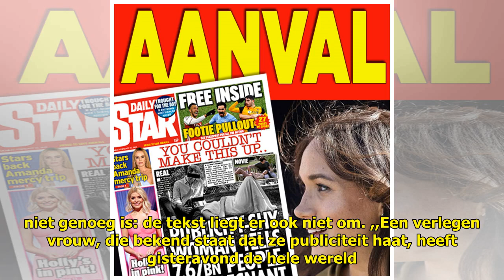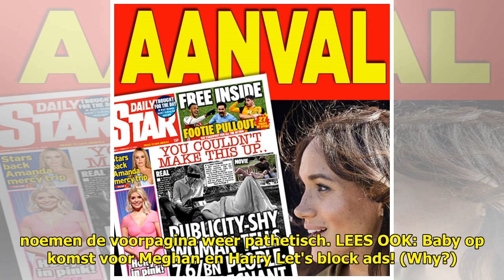Vijandige tabloid-aanval op Harry en Meghan vanwege hypocrisie - Ditjes & Datjes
Vandaag was er een frontale ha...